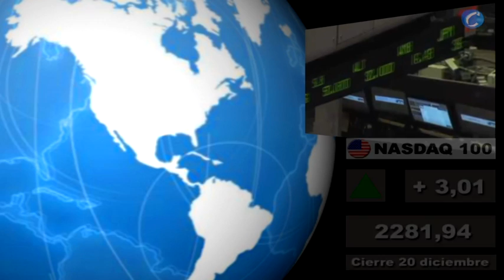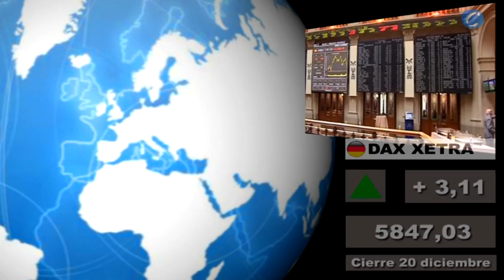Bolsas; Mercados internacionales: Cierre martes 20 y media sesión miércoles 21 de diciembre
- Incluye el cierre de las plazas asiáticas de hoy miércoles 21 de diciembre

Redacción Central, 21 de diciembre (CERESTV.info)

Presentamos un nuevo formato en VÍDEO HD en el que incluimos los datos del cierre de los principales mercados norteamericanos (EE.UU y México) y latinoamericanos a las 22hs de ayer, martes 20 de diciembre, así como los de las principales bolsas del sureste asiático de esta mañana, media sesión   miércoles 21 de diciembre. También destacamos el cierre de ayer de las principales plazas europeas y la situación de las mismas a media sesión de hoy miércoles.